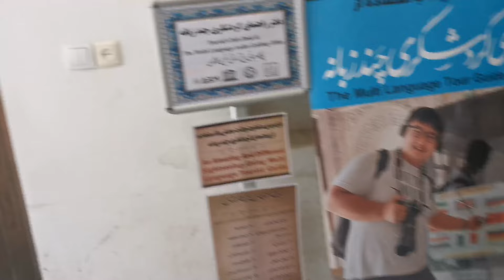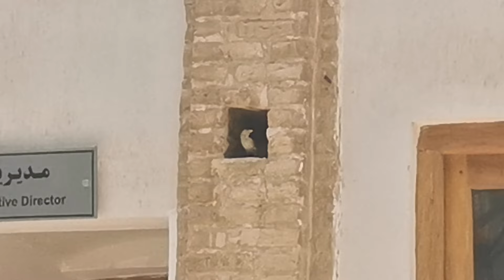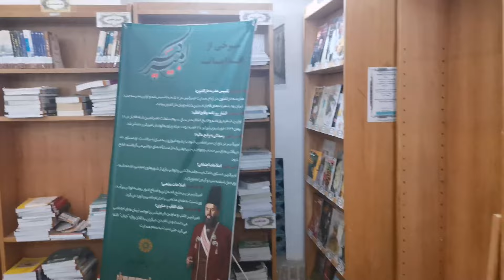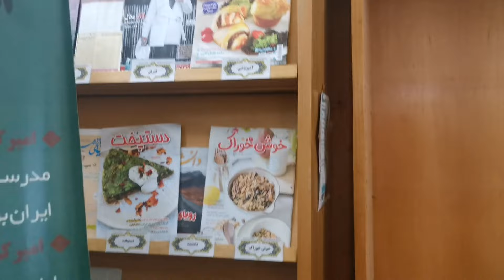اولین ولاگ ایران گردی من🥰 Iran Vlog ~1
و اینکه از جاهای که رفتم استفاده کنید و شما نرید 😅
والا بخدا حالا قسمت‌های بعدی رو ببینید چکار میکنیم🤦‍♂️😂
❤️See You🖤

اگه دوست دارید از این راه هم میتونید مارو دنبال کنید و با ما در ارتباط باشید🤩